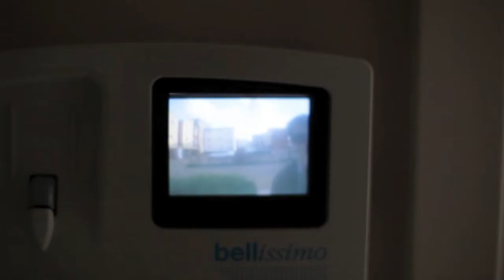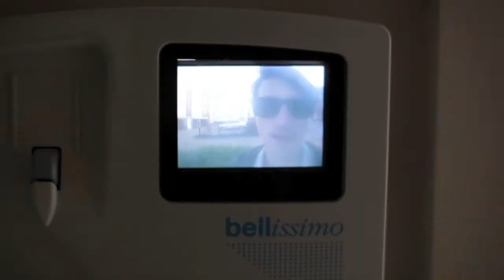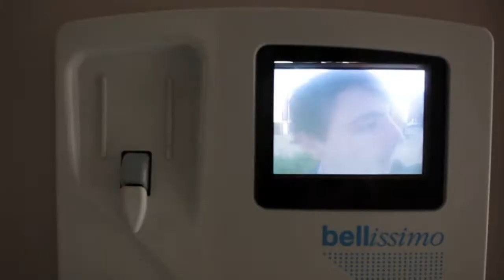The Kukaks Ghosting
eriously man, so glad i met you, inspired me so much, inspired us all.. few months ago i hated everything and everyone about harlow, but like now ive realised there is people full of passion here, its reinstalled my faith in humanity. Course im going to leave here one day but now it'll always have a place, im so glad our bands got support from such passionate people, passionate artists, like you and onions,etc. the future is bright man, i honestly hope you have an amazing time in guatemala, ill keep you updated with kulaks.lyrics

Sam Watson